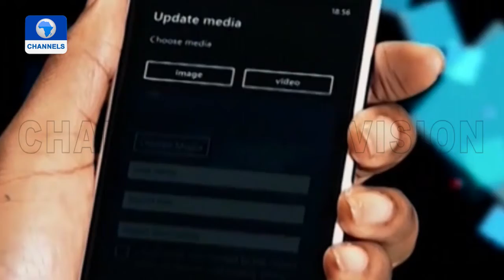Channels TV Labaran Yau | 30/08/2021